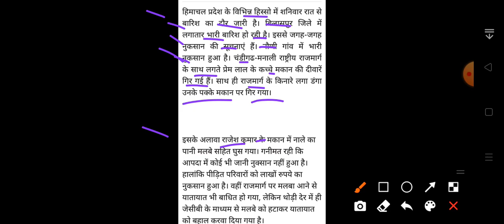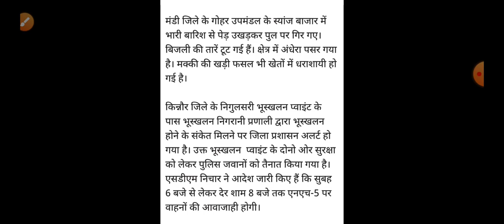हिमाचल में मची तबाही Himachal Pradesh Breaking News